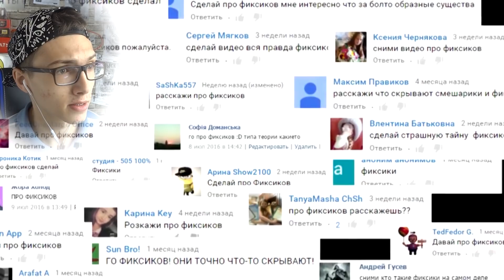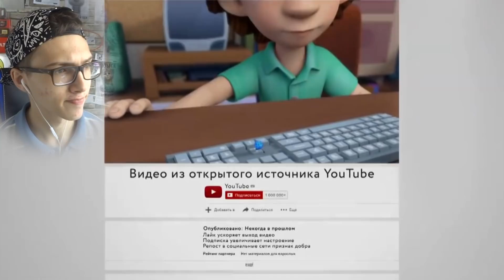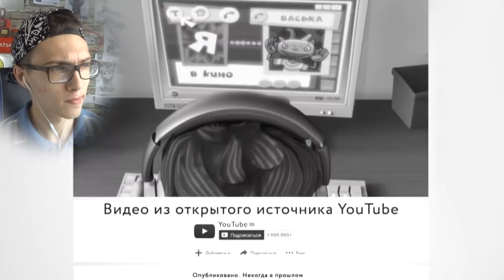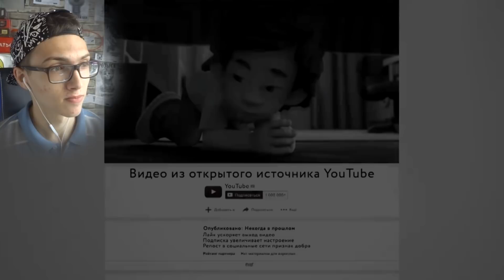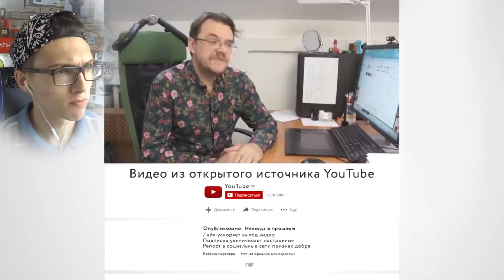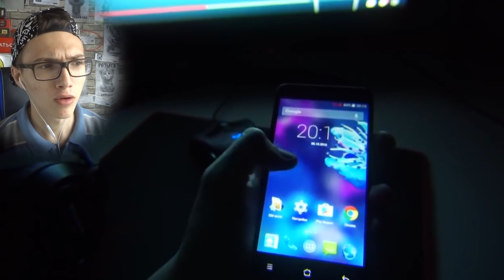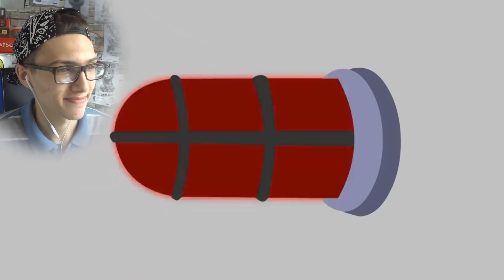ЗЛЫЕ ФИКСИКИ 😱 🔪 ТАЙНАЯ ИСТОРИЯ ФИКСИКОВ 😮 ФИКСАНУТЫЕ И ПОТЕРЯННЫЙ ЭПИЗОД ФИКСИКОВ! ЧИНИЛЫ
ОЧЕНЬ ЖУТКОЕ ВИДЕО (обязательно посмотри) 😱😱😱

В этом видео мы посмотрим с тобой жуткий мультик фиксики! Там будут злые фиксики против Дим Димыча! Также, мы узнаем с вами тайную историю фиксиков в потерянном эпизоде чинилы! А ещё вы сможете увидеть, как выглядят фиксики в аниме мультике!

Это видео из серии про Колобок Убийца, Лунтик Убийца, Маша Убийца и т.д.